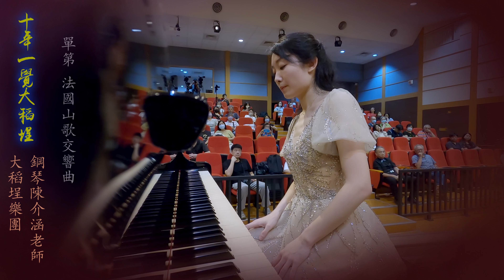單第：法國山歌交響曲 -- I , d'Indy: Symphonie sur un Chant Montagnard Français, Op.25 -- I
單第：法國山歌交響曲 -- I
d'Indy: Symphonie sur un Chant Montagnard Français, Op.25 -- I

鋼琴 陳介涵 老師

十年一覺大稻埕(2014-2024) (之一) -- 2024 年 6 月 29 日

大稻埕樂團 @ 國立台北教育大學 雨賢廳

長笛: 潘佳玲* 黃文生
雙簧/英國管: 張藍心 顏子修
單簧/低音單簧: 蘇怡方† 陳昭利†
低音管: 莊如金
法國號: 周淑瀛* 張榮富 潘志文
小號: 林正哲* 陳倍賢
長號: 陳秉鴻
低音號: 梁銘鼎
打擊: 潘文佩† 陳俐辰†
第一小提琴: 張家寧** 陳映竹* 陳慧 蔡昀昇 俞諶 林純琴 許黎鈴 柯秀幸 孫鈴鈴 陳金美 趙嘉成
第二小提琴: 施立芳* 簡鈺航 陳豐隆 趙美華 林怡君 李一平 林蔚玲 楊愛民 徐芳瑩 涂神溢 韓志翔
中提琴: 戴國俊* 邱冠文 陳俊宏
大提琴: 陳敬潔* 俞諳 徐玉亭 蘇琪君 薛幼貞 朱炎銘 謝欣愷 廖錫州 林慧婷 宋安平 徐仁芳
低音提琴: 鐘晟航 蘇碧桑

指揮 黃學仁